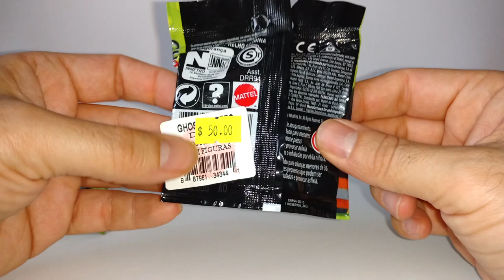Ecto 1 Mini Caza Fantasmas Ghost Busters